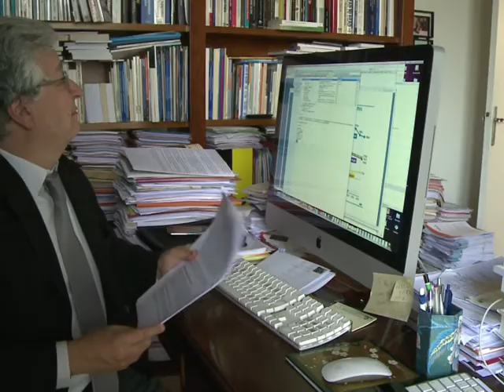Crise: le sommet ne règlera pas les "problèmes fondamentaux"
A la veille du sommet des chefs d'Etat et de gouvernement de la zone euro à Bruxelles, l'économiste Elie Cohen revient sur les principaux enjeux pour les Etats membres, avec en tête la situation de l'Italie et le plan d'aide à la Grèce. Pour lui, rien ne sera réglé mercredi car "personne ne pense que le dispositif qui a été mis en place sera suffisant." Explications d'Elie Cohen. Durée: 01:07.